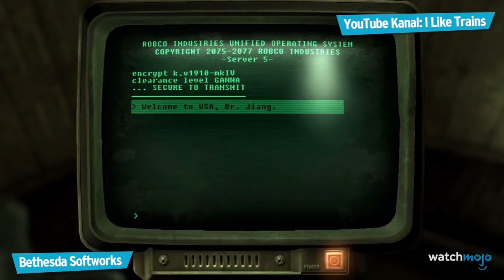TOP 10 FALLOUT MISSIONEN die ihr NOCH NICHT GEFUNDEN habt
Für diese Liste legen wir unseren Pip-Boy an, und suchen die besten Fallout Missionen, die den meisten Spielern auf ihren Streifzügen durch das Ödland entgangen sind.